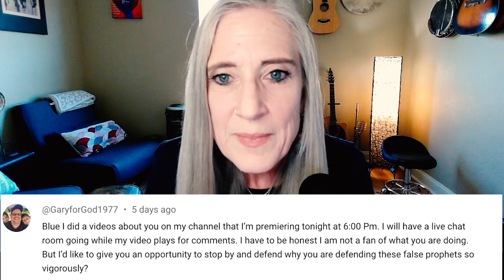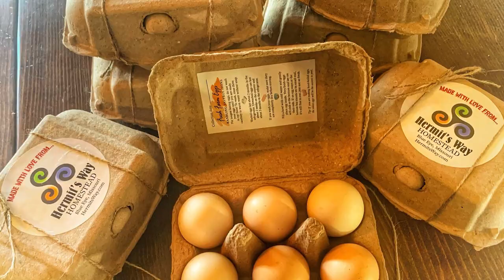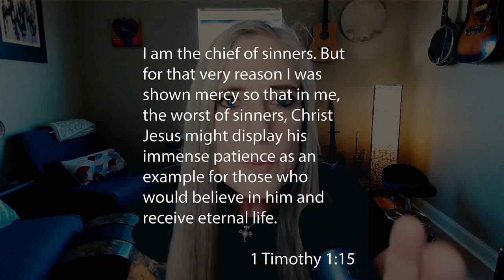Kat Kerr, Robin Bullock & Blue Tapp Under Fire from Gary Schumacher. Blue Responds! EP12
Last week I received a strange comment on my YouTube channel from one @GaryforGod1977. He said:

"Blue I did a videos about you on my channel that I’m premiering tonight at 6:00 Pm. I will have a live chat room going while my video plays for comments. I have to be honest I am not a fan of what you are doing. But I’d like to give you an opportunity to stop by and defend why you are defending these false prophets so vigorously?"

Hmmm… so I checked out his channel. "Gary Schumacher Exposing False Prophets." His entire channel is dedicated to blasting people he considers to be false prophets. He’s not very nice; and he would probably be the first admit this about himself. He is gruff and rude and really seems to hate anybody who calls themselves a prophet today.

Now I certainly do NOT call myself a prophet. But I have made a couple of videos discussing the gift of prophecy today and defending Robin Bullock and Kat Kerr that attracted the attention of Mr. Schumacher and incited his righteous indignation against me. So I knew if I accepted his invitation I would be in a “humility training session.” I prayed about it a lot and decided to accept his invitation. And THAT is how I ended up at the premiere showing of “Blue Tapp is Whack for Mario Murillo.”

Soooo this is my response video of his response video to my response video. When I started making this video I found that Gary has made not just one, not two, but THREE videos about little ol’ me. Who knew? First of all I was just tickled to death that anyone would think I’m worthy of three videos. We’re talking almost two hours of video footage. So I’ve got a lot to work with here. Let’s get started; this is gonna be FUN!

FREE guide to Christian meditative prayer!

Read Blue’s Memoir!
MY DEMON, MY JESUS:
Delivered from Demonic Oppression & Suicidal Depression; Brought Back from Death into Victorious Life, Divine Joy & Visions